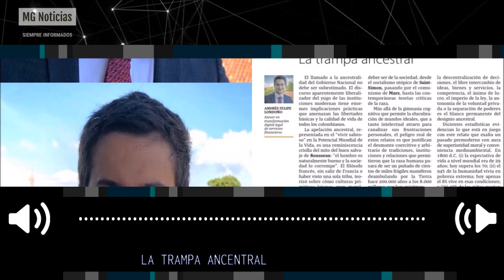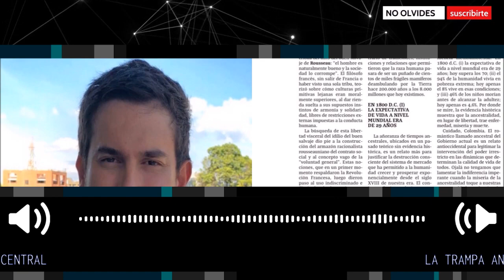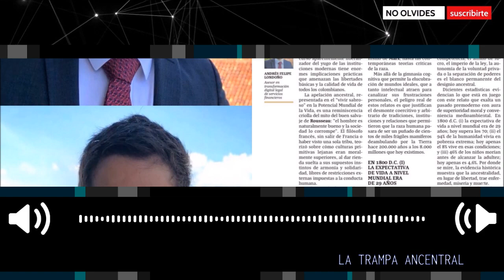LA TRAMPA ANCESTRAL 📢 Columna de Andrés Felipe Londoño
EsInmoral conducir a Colombia a la trampa ancestral
El llamado a la ancestralidad del Gobierno Nacional no debe ser subestimado. El discurso aparentemente liberalizador del yugo de las instituciones modernas tiene enormes implicaciones prácticas que amenazan las libertades básicas y la calidad de vida de todos los colombianos.
Andrés Felipe Londoño
Asesor en transformación digital legal de servicios financieros